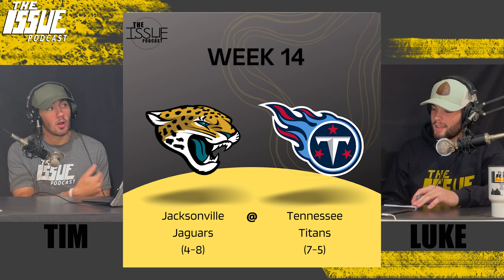EP 163: Baker to the Rams, Week 13 Review, Top 10 QB's, Week 14 Predictions, Transfer Portal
Thursday, December 8th 2022. Luke and Tim start off the show with talking about the latest waiver wire claim. Tim rants on Baker Mayfield going to Los Angeles. Bringing one of the most drama filled QB's to the most drama filled city. The first segment is finished up with Hits & Misses where the show goes over where they were right and wrong on previous takes. The second segment is kicked off with wrapping up all of the action from week 13 in the NFL. The top 10 QB's in the NFL according to The Issue are revealed to end the second segment. To start the third segment, Luke and Tim go over all of their picks for week 14. Predicting every game, and giving you their top 5 bets of the week. The show is finished up with a rant from Tim on the transfer portal and NIL's. Everyone will soon learn to not attack Tim on YouTube.